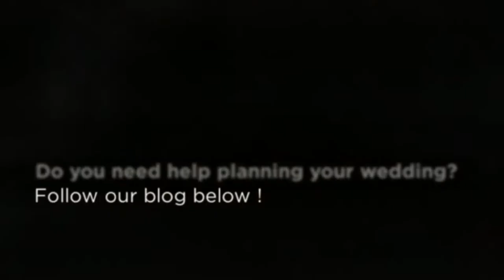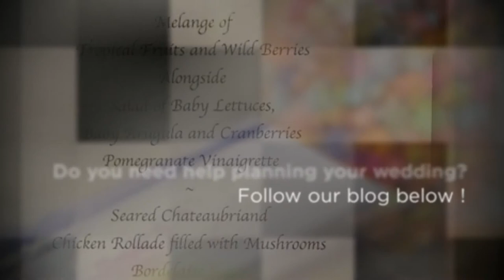HOW TO PLAN A WEDDING IN A SHORT PERIOD OF TIME part 4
Decide on a date and an alternate date. Call your ceremony location , Venue locations, portrait location and see your options to find out what is available and how the cost fits into your overall plan. If you find the right venue and ceremony location for you and your budget. Don't wait to long because someone will jump on that opportunity .

If the site is out of your price range , you can inquire about having it on an alternate day. Friday and Sunday weddings have become more common . In some cases it becomes more cost efficient compared to a saturday wedding .

You can always ask to have a daytime wedding if the wedding venue is booked during the evening. That is always a good option and more cost efficient.

Be realistic, A Valentine's Day wedding, or a July 4th wedding  will be extremely hard to book on short notice unless you can be really creative. The prices usually almost double when you want to book a wedding on a holiday
Make sure you find out all of the "What if's" such as refunds, cancellation policies, moving the day to another month, etc. The contract usually has all of this info clearly stated.

Normally the deposits are about 20% , so really think twice before leaving that check.

Hope this advice helps deciding on booking a venue on short notice .

Origin Photos is your home for Long Island, New York and Destination wedding photography and fine art portraiture for families, maternity, grads  and more.

Our mission at Origin Photos is to produce beautiful one of a kind photography that captures the many personalities of you and your loved ones. Whether it's your wedding day, or a day at the park with the family, Origin Photos will find the poetry in each moment and bring it to life through my artistic imagery.

Our style is a mixture of incorporating natural environments & the many personalities you have to offer with stylish & contemporary photographic techniques